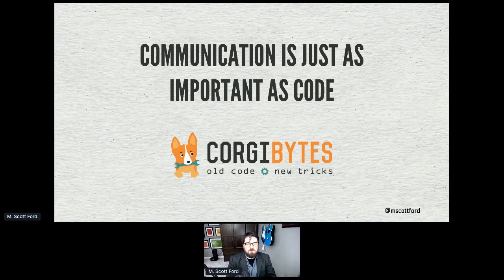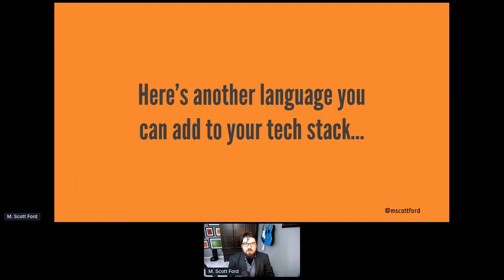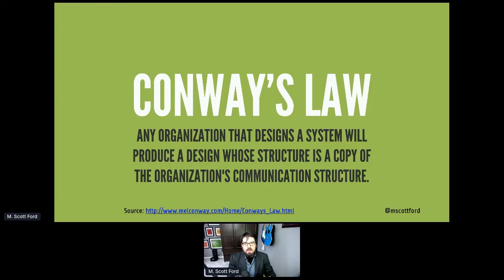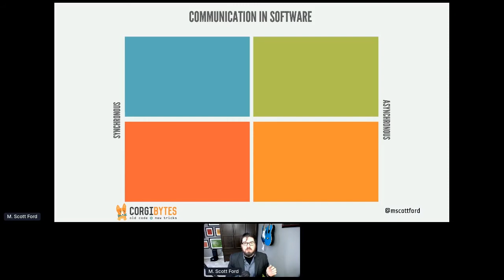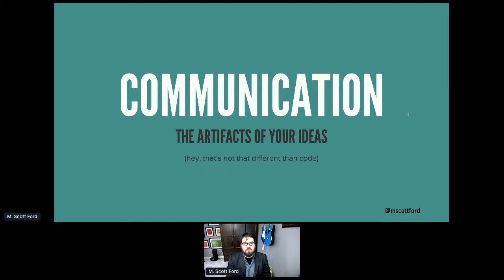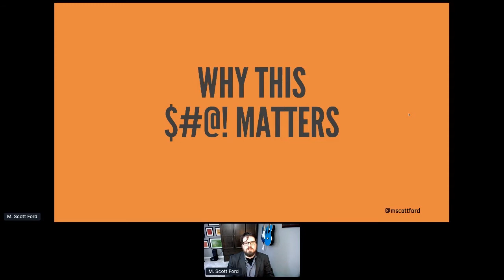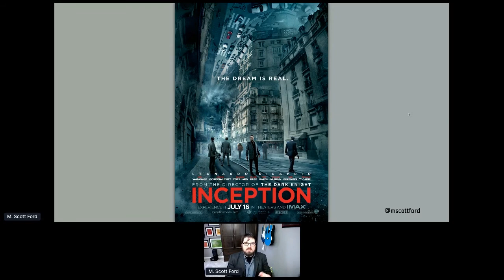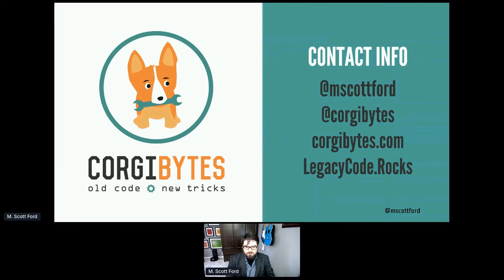Apidays LIVE Paris 2020 - Communication is just as important as Code By M. Scott Ford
Communication is just as important as Code
M. Scott Ford, CEO & Co-founder of CorgiBytes